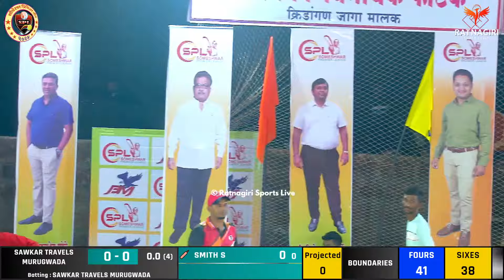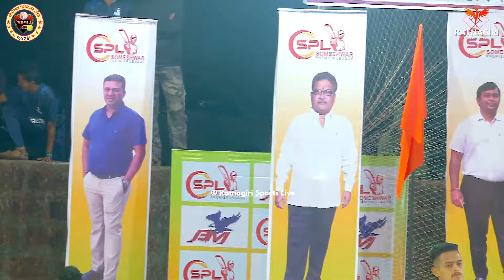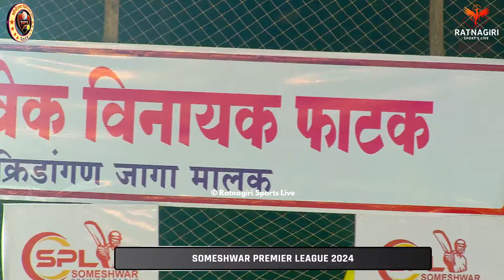Sawkar 11 Murugwada Vs All Rajiwada At Someshwar Premier League 2024.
रत्नागिरी जिल्ह्यातील सर्वात मोठी अंडरआर्म प्रीमियर लीग क्रिकेट स्पर्धा .2024
सोमेश्वर प्रीमियर लीग
Someshwar Premier League 2024

Telecast Done By Ratnagiri Sports Live & Maha Events Live Team Ratnagiri .

जर तुम्हाला सुद्धा तुमचा कोणती क्रीडा स्पर्धा Live दाखव्यची असेल ह्या channel आमच्या Channel वरती तर खाली असलेल्या मोबाइल नंबर वरती call करा आणि आताच तुमच्या क्रीडा स्पर्धेच्या dates बूक करून ठेवा .

Live Telecast By Ratnagiri Sports Live
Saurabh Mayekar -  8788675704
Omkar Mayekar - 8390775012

My Vlogging & Live Bradcasting Channel Links